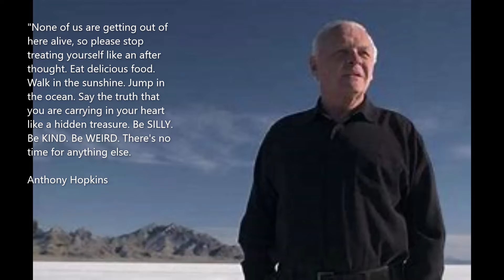S3 Quote of the Month 6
Live your life to the full - Yeah!